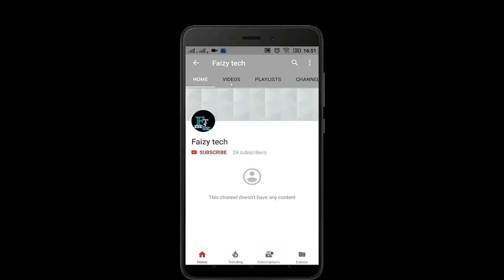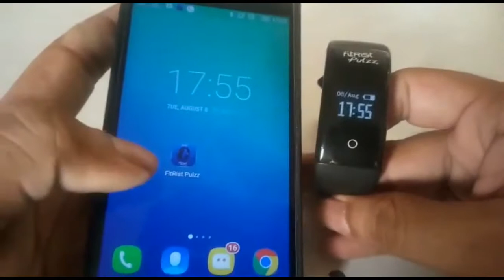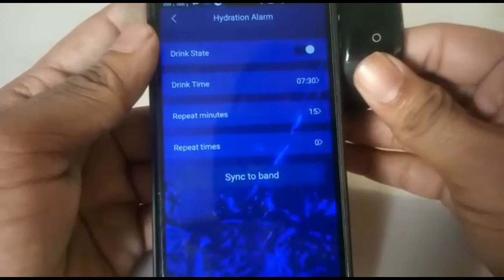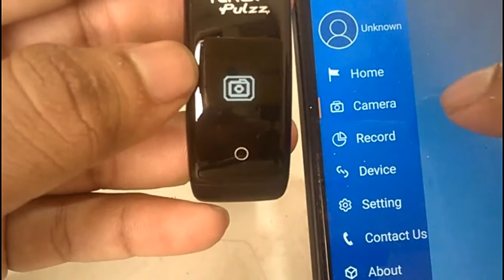intex fitness band review in hindi | intex fitrist pulzz 3 negative and positive points